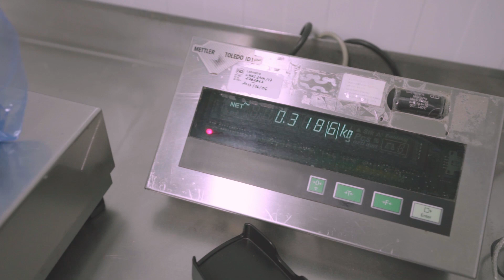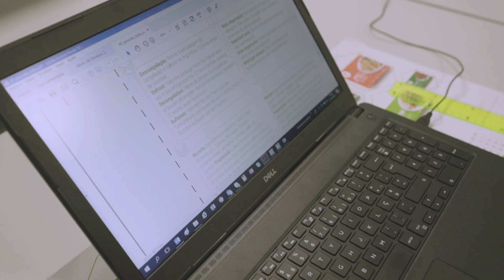Os Nossos Heróis Gelpeixe | Rui Rodrigues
Os nossos heróis fazem a nossa empresa há anos, com uma dedicação incrível. A Gelpeixe orgulha-se da sua equipa. Hoje é o dia em que celebramos o 22º aniversário do Rui na nossa empresa. Parabéns e obrigado por nos acompanhares nesta viagem.